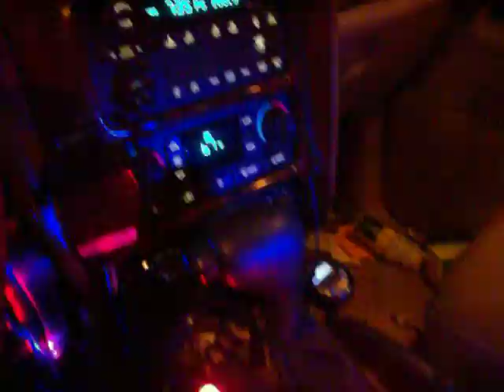envoy all light up